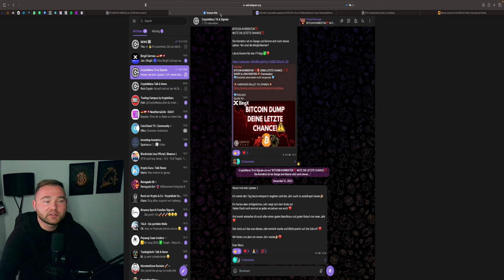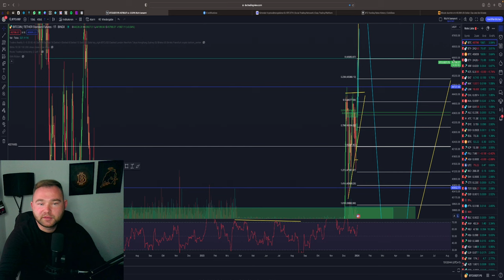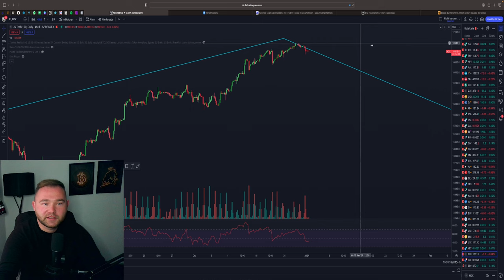BITCOIN PUMP‼️🚀 ETF ZULASSUNG HEUTE❓ 51.000$ IM BLICK 🤑 BTC & ETH Chartanalyse